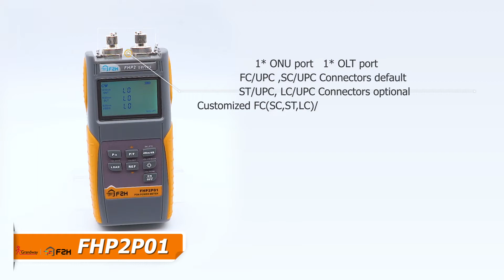Grandway FHP2P01 PON Power Meter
Grandway FHP2P01 PON Power Meter is designed for the testing, installation and maintenance of FTTX PON network, which can be used to accurately test downstream 1490nm/1550nm and upstream 1310nm(burst) in EPON and GPON network. It can directly show the status of pass, warning and fail by threshold setting. It is an ideal tool for PON installation and maintenance.